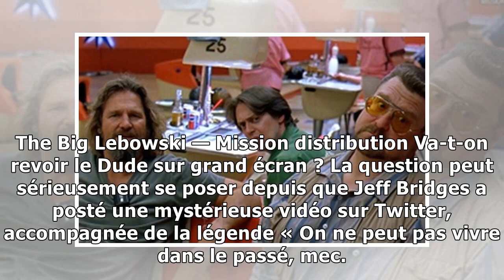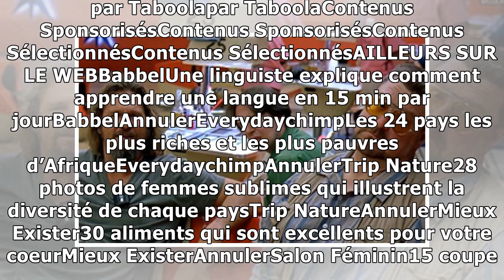Jeff Bridges tease un retour possible de «The Big Lebowski» dans un tweet mystérieux25/1/2019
The Big Lebowski — Mission distribution Va-t-on revoir le Dude sur grand écran ? La question peut sérieusement se poser depuis que Jeff Bridges a posté une mystérieuse vidéo sur Twitter, accompagnée d...